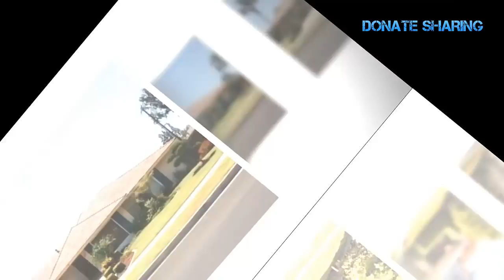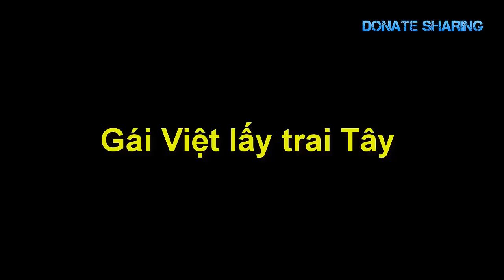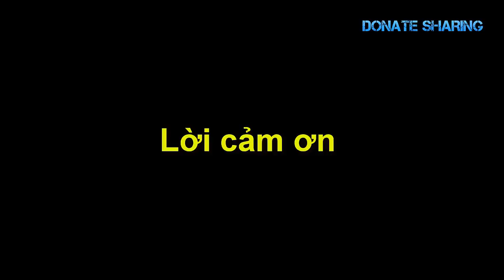Việt kiều Mỹ nhận tin vui khôn,g ngờ ngay đầu năm 2020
Việt kiều Mỹ nhận tin vui ngay đầu năm 2020